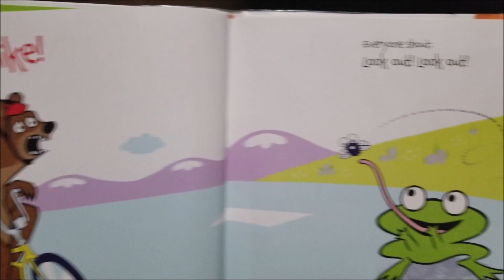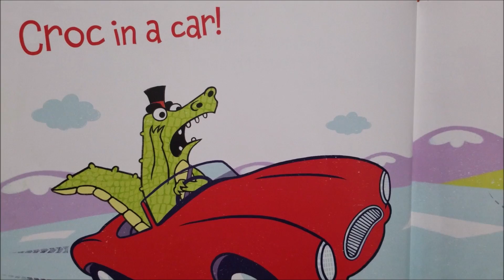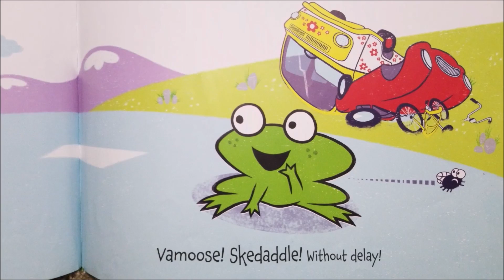📚Toad on the Road | Kids Book Read Aloud | Storytime Read Aloud Books for Children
Join Toad on an adventure like no other! In this charming children's book, young readers will follow Toad as he journeys across the countryside, encountering all sorts of challenges along the way. From navigating busy roads to escaping the jaws of a hungry predator, Toad is a brave and determined character who never gives up.

Written in delightful rhyming verse and filled with whimsical illustrations, "Toad on Road" is a perfect read for children ages 4 to 8. Not only will it entertain and delight them, but it will also teach valuable lessons about perseverance, courage, and the importance of helping others.

Whether you're a parent looking for a new bedtime story or a teacher searching for a fun addition to your classroom library, "Toad on Road" is sure to become a beloved favorite. So come along and join Toad on his unforgettable journey!